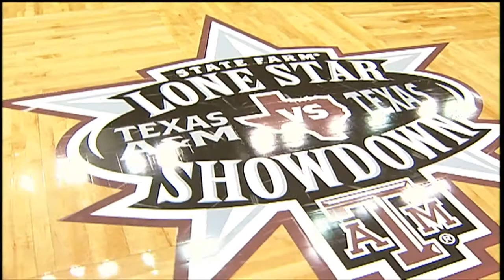Aggie Basketball 10 in 10: #1 vs Texas 2006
12th Man TV is taking you back in Aggie Basketball history. We will count down our list of the top 10 games in the past 10 years of Aggie Basketball.